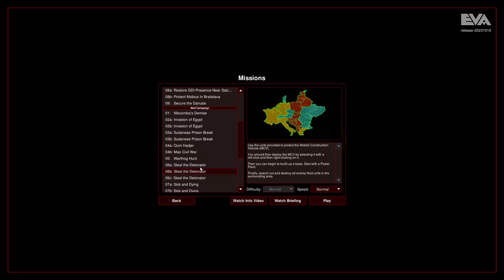OpenRA: Tiberian Dawn | Nod Mission 4A: Oum Hadjer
The fourth Nod mission.
Took me awhile to realize that I need to max out one of my bikes so they can outrange the guard towers.